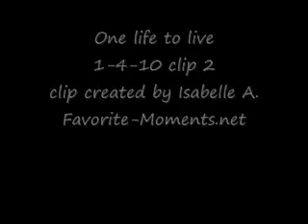OLTL 1/4/10 part 2